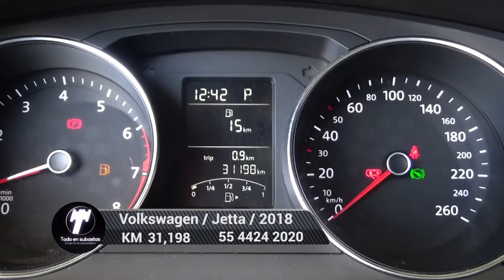Volkswagen / Jetta / ´2018 - 4915